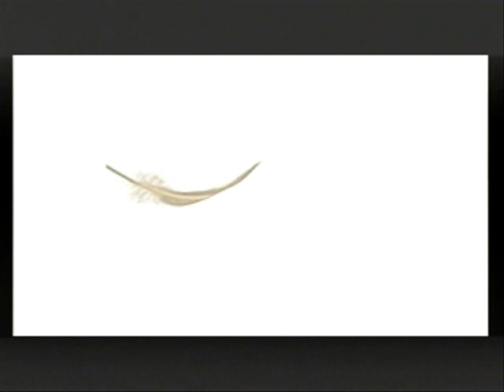Yoko Kanno - Early Bird & Time To Die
Final Fantasy VII, VIII, X, X-2 and Kingdom of Hearts Random Video